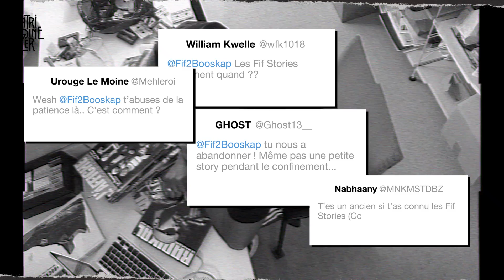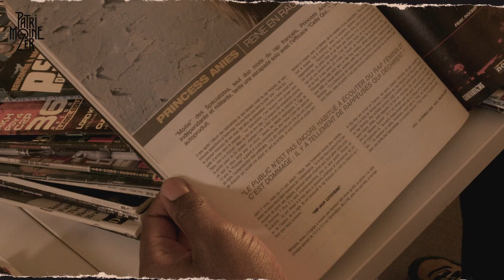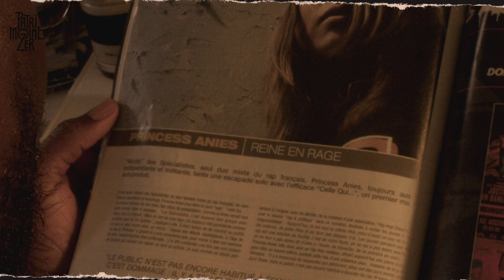PatrimoineZer x Fif x Princess Aniès. Les femmes dans le rap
Voici le premier épisode de "PatrimoineZer" mon nouveau concept ou je vous fais rentrer dans les coulisses de la confection des épisodes de "Fif Stories"
Aidé d’archives d’époque, je naviguerai à vue dans mes magasines afin de vous raconter des bouts d’histoires du Patrimoine du Rap Français.
Dans chaque épisode je passerai un coup de fil à un acteur de cette culture.
Pour ce premier épisode j’ai appelé Princess Aniès.

"Patrimoinezer" est une manière pour moi de vous donner régulièrement des nouvelles sur l’avancer des prochains épisodes de "Fif Stories" mais aussi de vous raconter des bouts d’histoire du Rap Français.

Bon visionnage.

Idée originale de : Fif Tobossi
Écrit et Présenté par : Fif Tobossi
Une production : 696 Storyfilms
Réalisation et montage : Diego
Générique et Graphisme : Ambigramme
Coordination : New kids
Merci à Princess Aniès
Merci Alex Tumbula (InaCongo) d'avoir complété ma collection de magasines.